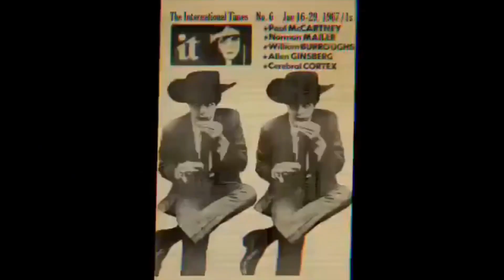Our lord Paul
from the album Western Southern California and  also Our lord Paul (song 1 of 3)
Music by @kaysodog  Mike Brigman. Poem by Countess Powers@thecountesswithpowers  from The Memoirs of Billy Shears by Thomas E. Uharriet. Words by Dave Cornblum.

Our Lord Paul is over all….

(DC as Billy Shears)
Life goes on past the stage
All the roles that we played
￼because we’re all just human beings

Business matters, personal matters,
The characters that it all shatters ￼￼￼￼
The fab three has been a machine

Paul in dreams
Behind the scenes
It gives me wings
For who I am

Our Lord Paul is over all (Poem read by Countess Powers from The Memoirs of Billy Shears by Thomas E. Uharriet)
He’s keeping watch by night and day
He watches how I sing and play
Though dead to you, he lives through me, ￼￼￼
In thoughts and dreams and conscious streams
He writes my songs for this one fee
That he may always live through me
I tried to leave, but he could tell
I tried to drive off in his car
But though his soul may burn in hell
And though he sleeps, he’s never far
Sometimes I’d rather be alone, but only for a minute
I’d rather live my life as me without another in it